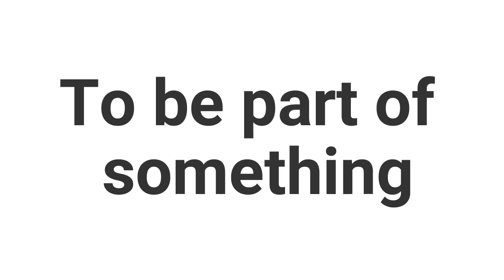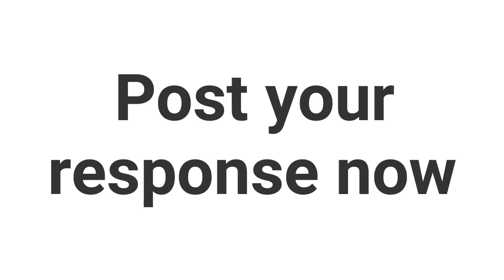One World /South Africa/AFROTEX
ONE WORLD

This is an invitation
To be part of something
Join in
Post your
response now

AFROTEX
South Africa